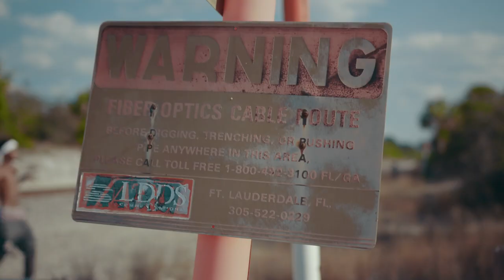Lil Booda - Baby Glock [Official Video]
Official music video for "Baby Glock" by Lil Booda

Follow Lil Booda:
Sound Cloud: Soundcloud.com/lilbooda

Music engineered @ LCP Studios
Filmed x Edited by LCP Films Network
LCPFilmsNetwork.com
This video was filmed with:
Canon C300MKii
Sigma 18-35mm Art
Easy Rig w/ Dji Ronin
Edited and graded w/ Color Finale and FilmConvert in FCPX.